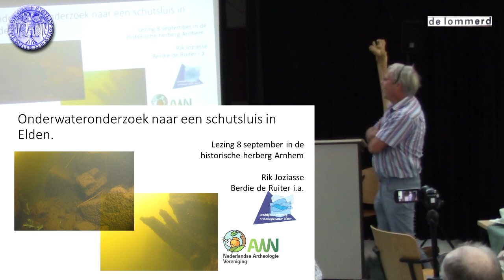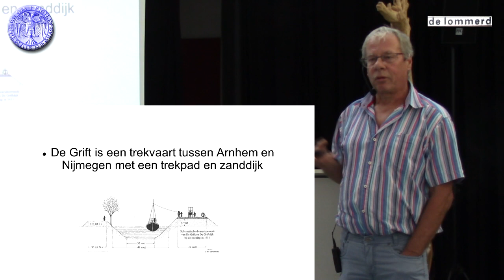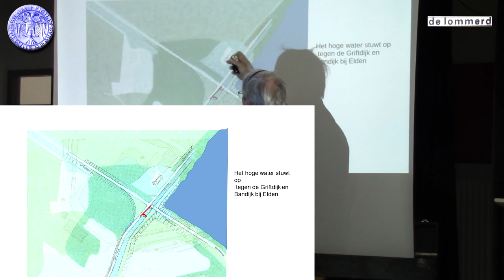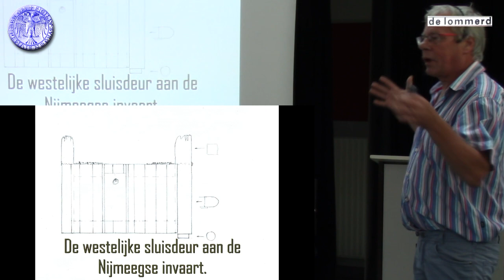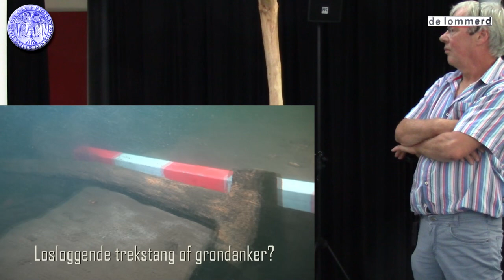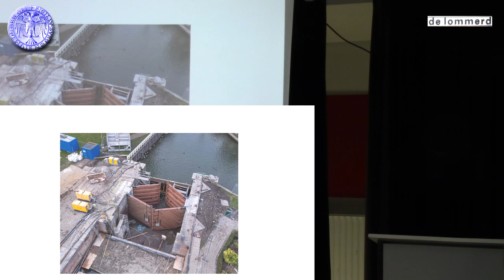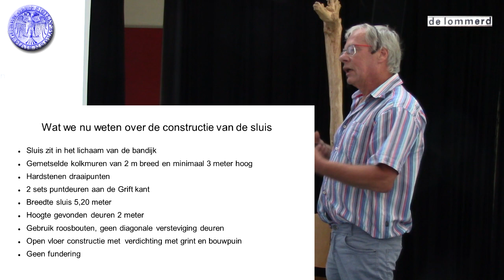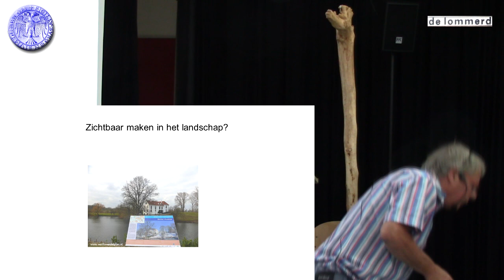HHA230908 Duiken in het verleden van De Grift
De Grift, de eerst gegraven trekvaart in Nederland, werd in 1609 in gebruik genomen en was een eeuw lang een belangrijke verbinding tussen Arnhem en Nijmegen. Bij Elden bevond zich een sluis in dit kanaal. Extreem hoogwater en ijsgang in 1711 heeft deze sluis verwoest. Bij deze dijkdoorbraak is de kolk 't Zwaantje in Elden ontstaan. Bijzonder is de ontdekking in de kolk van restanten van de Griftsluis. Rik Joziasse, een van de duikers en onderwaterarcheologen, vertelt precies hoe ze te werk zijn gegaan en wat ze aantroffen.